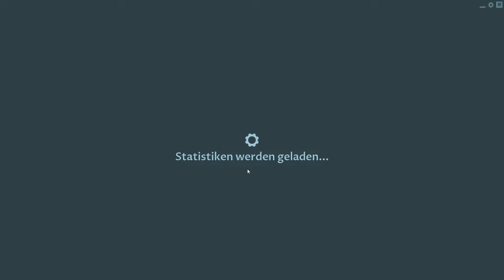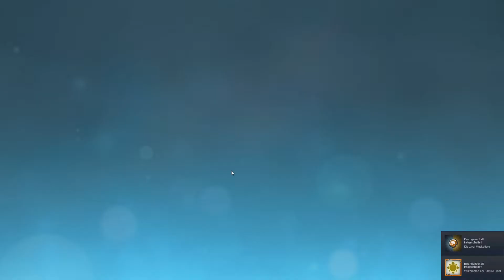Angeschaut: Crystal Clash [Tower Defense MOBA]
Crystal Clash ist ein Hybrid aus MOBA, Turmverteidigung und Deckbuilding - schnelle Action, einfacher Einstieg, Tug-Of-War-Strategie! Spiele mit Freund und Feind im Co-Op-Modus oder 2vs2, sammle mächtige Karten, baue vielfältige Decks und bezwinge deine Kontrahenten!
Entwickler: Crunchy Leaf Games
Publisher: Crunchy Leaf Games
Crystal Clash auf Steam:
☆Günstige Games und mehr bei MMOGA☆
Reflinks
MMOGA: